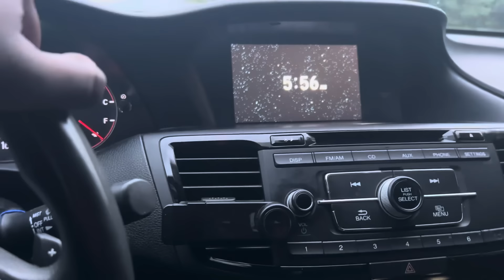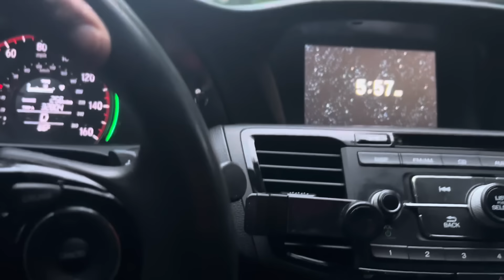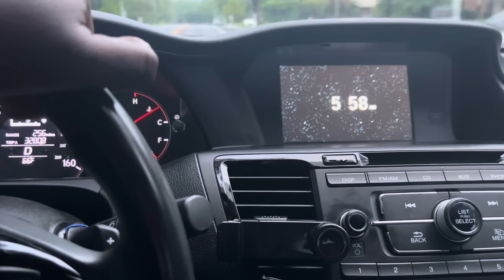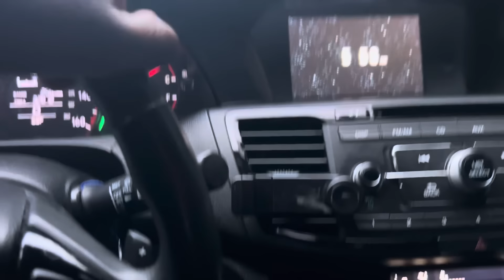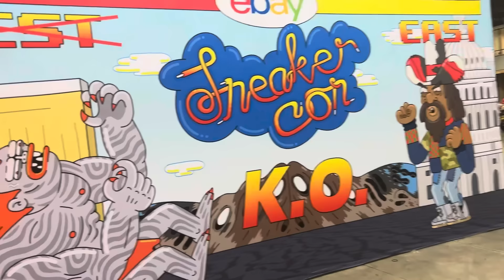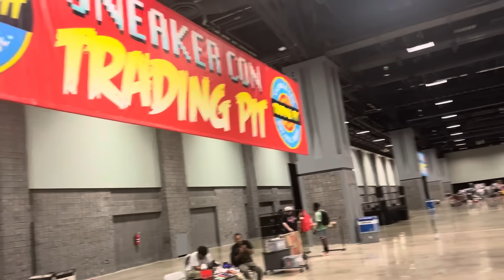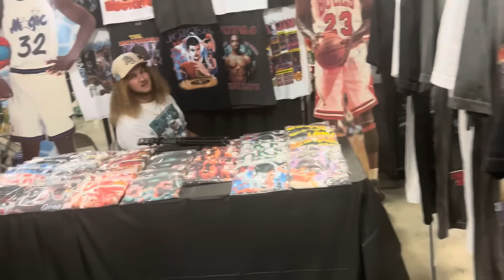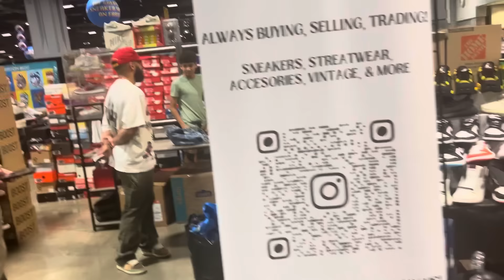SNEAKER CON 2023 (WASHINGTON D.C.) VLOG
Tune in as I share my experience at sneaker con!!!